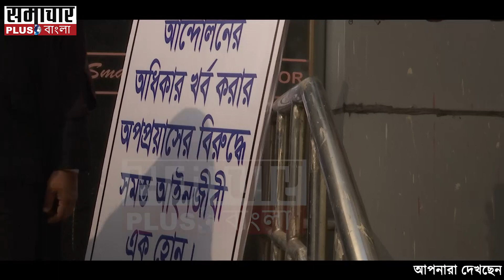Kolkata Highcourt: কলকাতা উচ্চ আদালতে প্রতিবাদের "কালা দিবস", কতটা সফল হল "কালা দিবস" ?